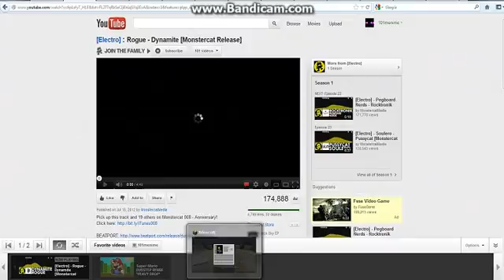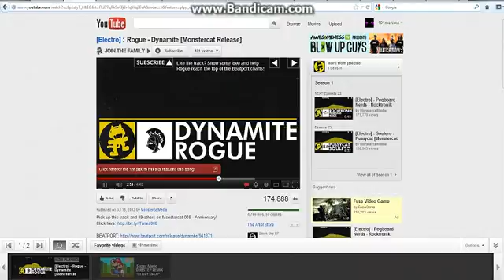minecraft survival 24